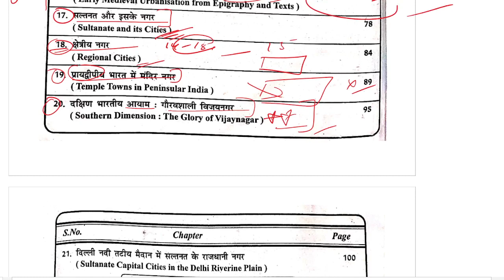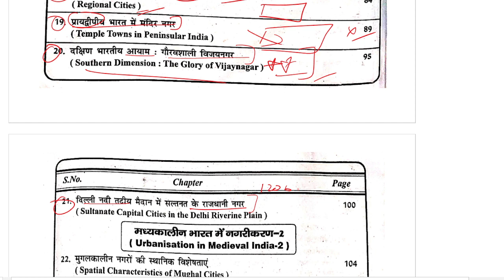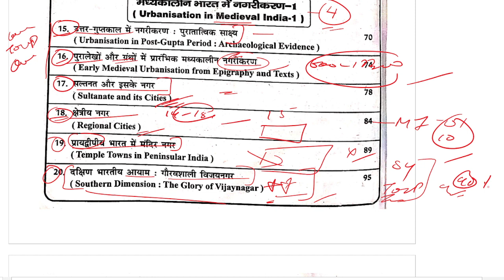MHI-10 || Urbanisation in India || Unit-4 || Topics , Questions & Lesson || MA History IGNOU